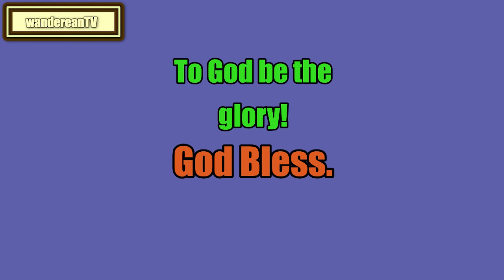Numbers Chapter 21 || John Gill’s Exposition of the Entire Bible